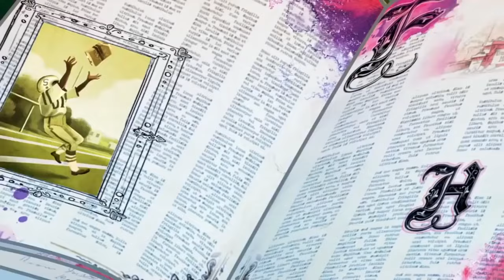Ever After High Latino 💖 Rosabella y las Bestias 💖 Ever After High Oficial